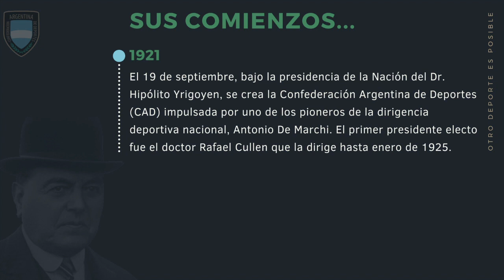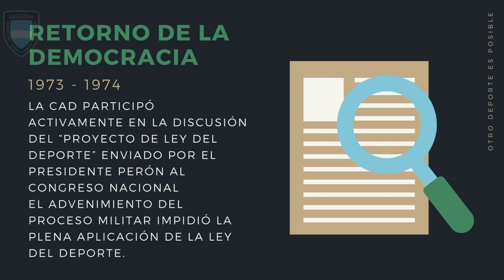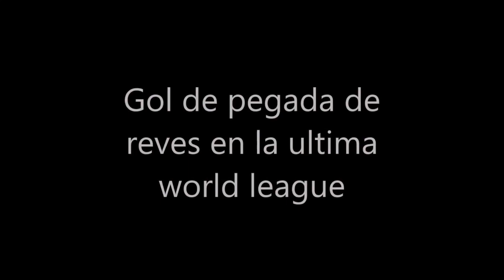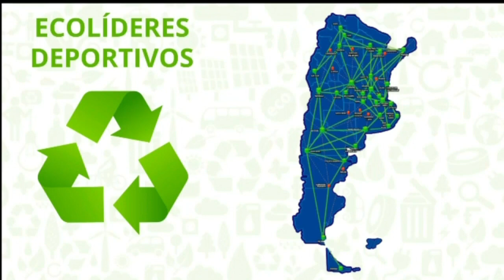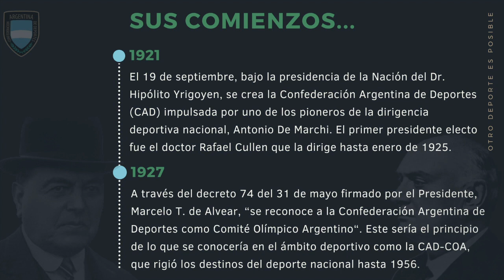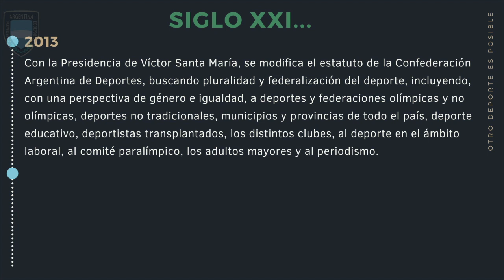Hockey Live (5/5/2021)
HockeyLive​ te trae toda la información del Hockey​ nacional en CADPlay